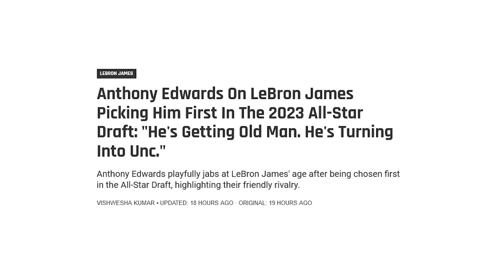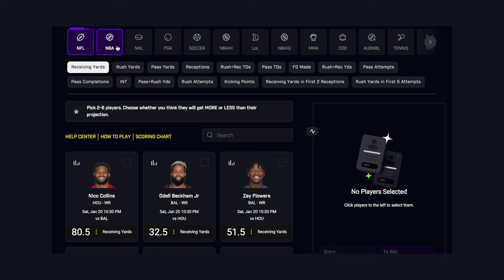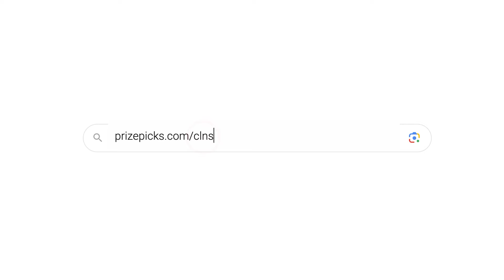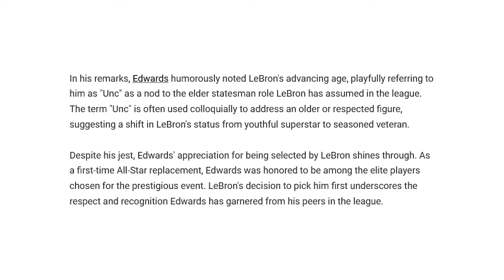Anthony Edwards Takes A Cheeky Shot At Lebron James After He Picked Him First For The All-Star Game